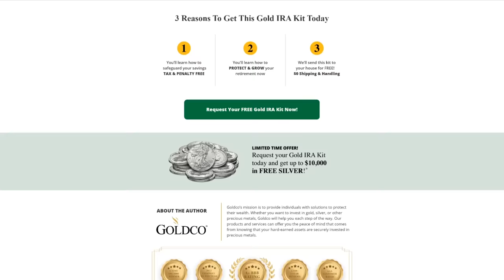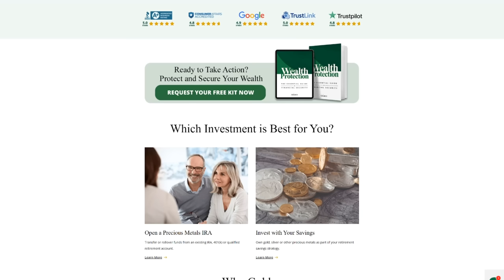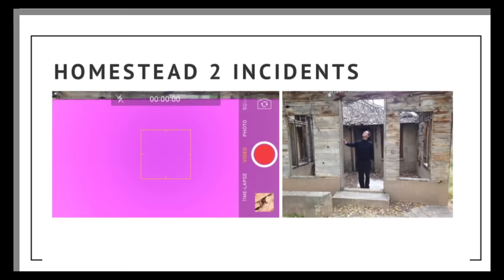Brandon Fugal - Owner of the Mysterious Skinwalker Ranch Reveals UAP/UFO Encounters | SRS #70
Our next guest Brandon Fugal is the owner and proprietor of Skinwalker Ranch. Initially, Brandon's intention was to dispel the rumors and mystique surrounding Skinwalker Ranch. However, a meeting with an Area 51 specialist on the property led to a series of unexplained and peculiar phenomena. This encounter profoundly impacted him and fueled his determination to pursue the truths concealed within the ranch.

During this episode, we learn about Brandon's upbringing, explore how he built a prosperous career in commercial real estate, and delve into his acquisition of the infamous Skinwalker Ranch from Aerospace billionaire, Robert Bigelow.

Brandon has allocated millions of dollars to support research endeavors at the ranch, unraveling anomalies along the way. True to his character, he has never personally profited from these exploits, opting instead to reinvest proceeds into the project and charitable causes.

Prescription required. Not available in some states. Products are not intended to diagnose, treat, cure, or prevent any disease. Information in this ad is not a substitute for, or an alternative to, information from healthcare practitioners. Consult with your healthcare provider. Cumulus Podcast Network is not responsible for the content of this ad.

00:00 - Introduction
10:08 - Childhood
52:12 - Hawaii Mission
1:04:12 - Not for Profit
1:23:31 - Acquiring Skinwalker Ranch
1:39:20 - Native American Rituals
1:44:12 - Strange Happenings
2:10:30 - Questions for Biggelow
2:25:19 - What is a Skinwalker?
2:43:04 - Spies On the Ranch
2:58:25 - Digging On the Ranch
3:12:08 - Intelligence With Volition
3:39:37 - “We’re Not In Control”
3:48:49 - Strength Through Faith